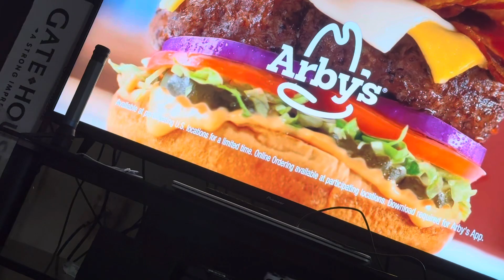￼Part:02 got air in the house and cut the grass ￼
All right everybody I’m a little bit out of breath because I was cutting the grass outside and doing it a little bit fast for could come in inside and feed the dogs right now I’m a little bit worn down and not expected when I check the time and the temperature that time was four hours for right now it’s 4 o’clock. I mean 1 o’clock to 2 and the temperature is between 98 or 99 then I just quickly came inside because I was warming out and getting a little bit stroke and that’s not a good sign ￼￼￼ making a view part two later on when I finish outside right now this is half of it 😮👍🍀🎱🔮☯️￼